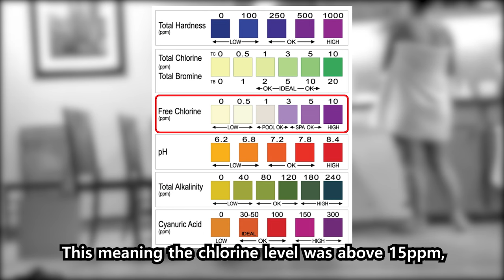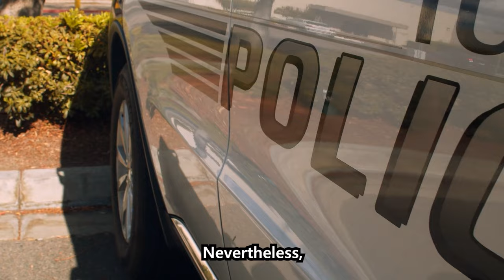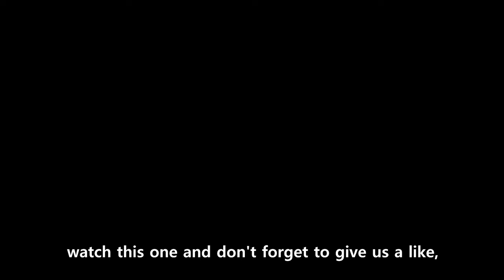When caught on camera poisoning my husband's coffee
Shockingly, the filmed video featured his wife in the filmed video pouring an unknown fluid into the coffee maker. Thereafter he purchases pool chemical testing strips to tests out the coffee maker. As a result of the test, the chlorine strips turned purple.

This channel provides context and commentary on police body camera footages of officers and civilian interactions for educational and informational purposes. The aim is to improve the relationship between the police and the public by providing unbiased footage of any misconduct by officers or civilians. The intention is not to embarrass, scoff, or defame anyone involved. The video is made purely for educational and entertainment purposes and is in compliance with YouTube's Fair Use Policy because we edit several long clips into a concise story, adding a value through additional information or subjective commentary. This is similar to other law enforcement channels on YouTube.